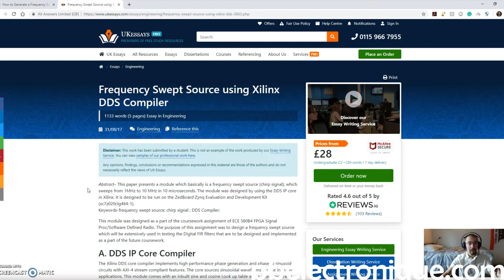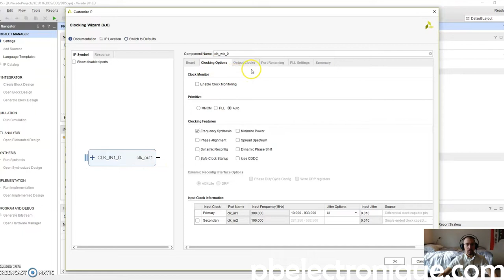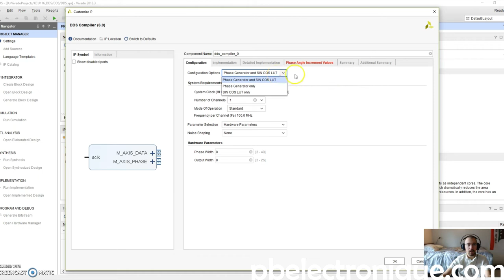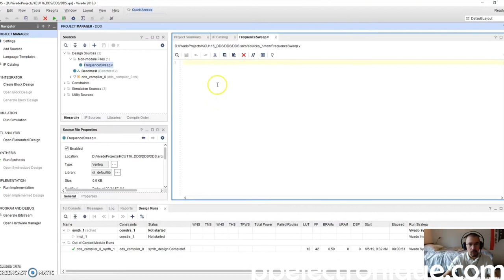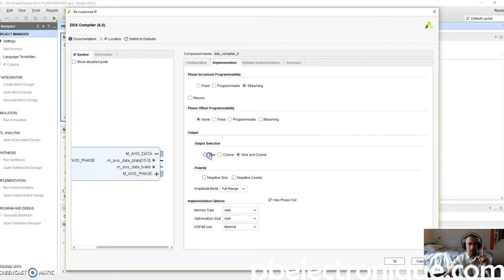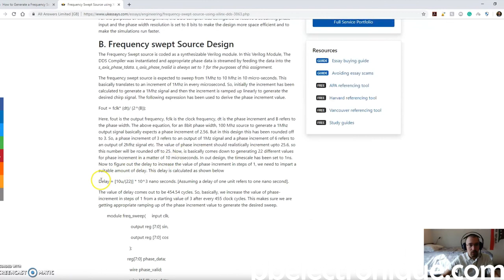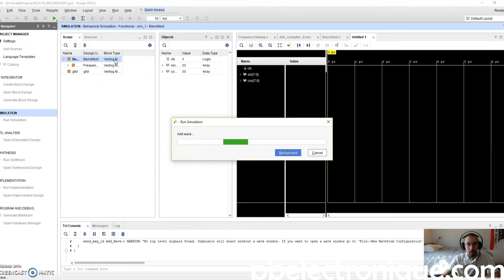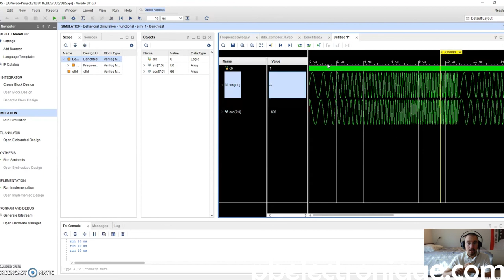[3] FPGA : Simulation d'un DDS (Direct Digital Synthesis)